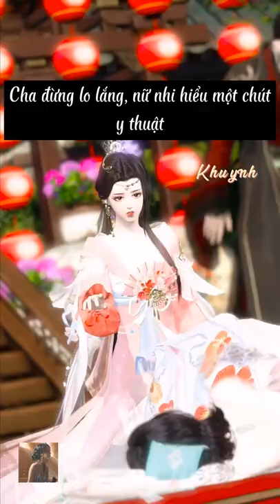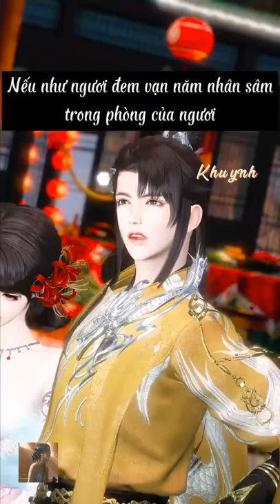Thần y phế tài phi: Hoàng thúc sủng như mạng | Short•Vietsub | Phim ngôn tình 3D Trung Quốc | Khuynh